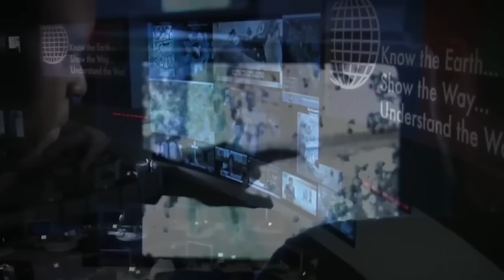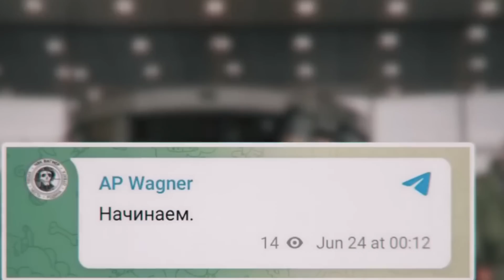Ciidanka islaamka ee Ruushka Ah oo Dharbaaxo kudhuftay Kooxda Wegner Group & Dagaalka